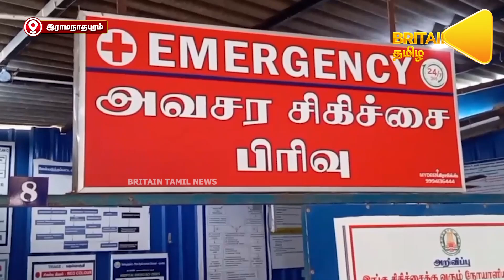காங்கிரஸ் கவுன்சிலர் மீது திமுக துணை சேர்மனின் கணவர் தாக்கு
காங்கிரஸ் கவுன்சிலர் மீது திமுக துணை சேர்மனின் கணவர் தாக்கு | DMK vice-chairman's husband assaults Congress councillor